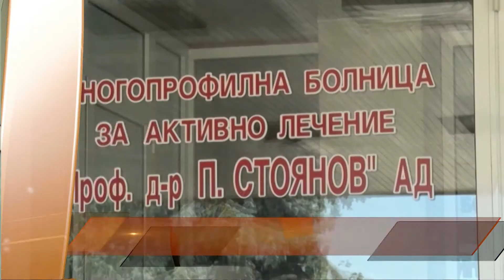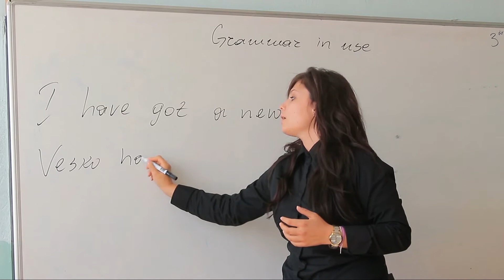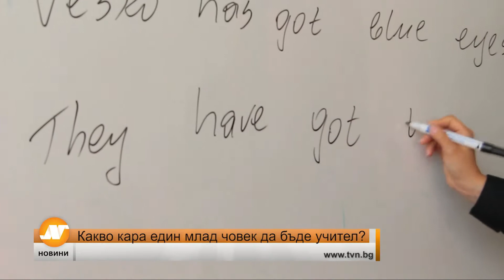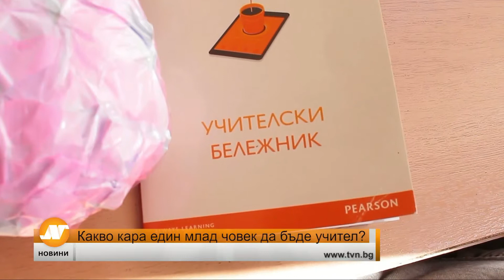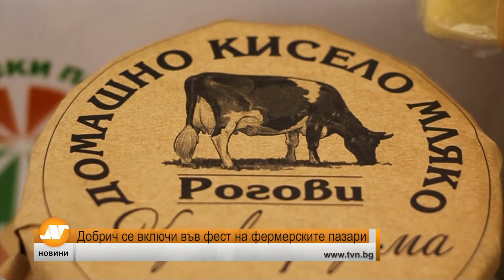Регионална емисия новини 21:30 часа 5 октомври